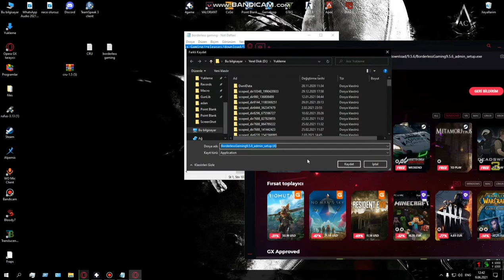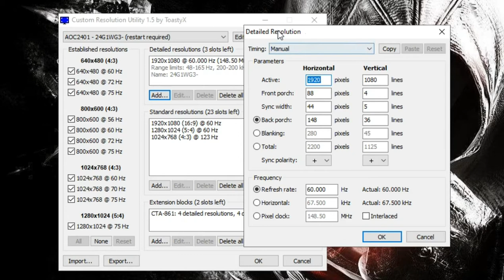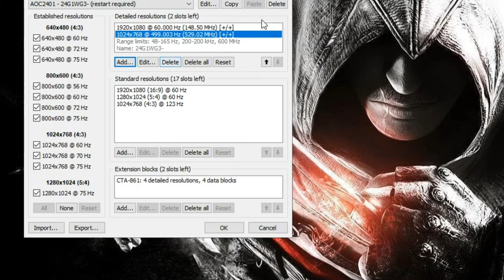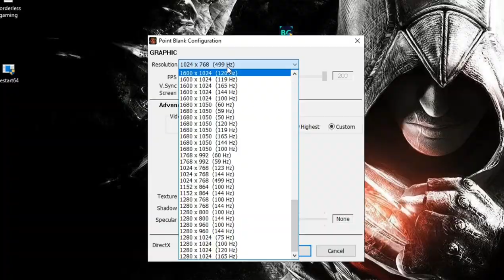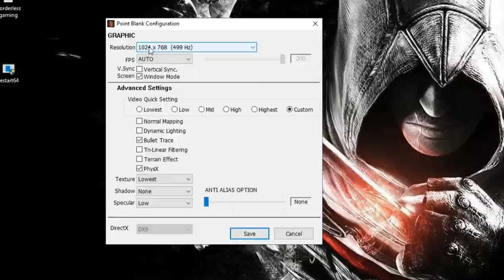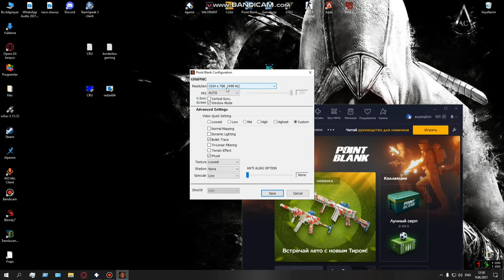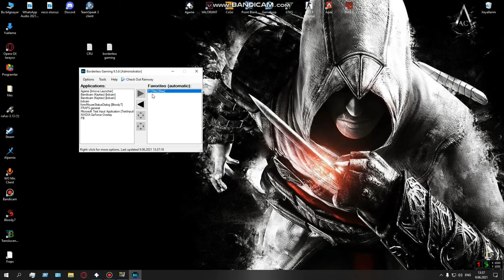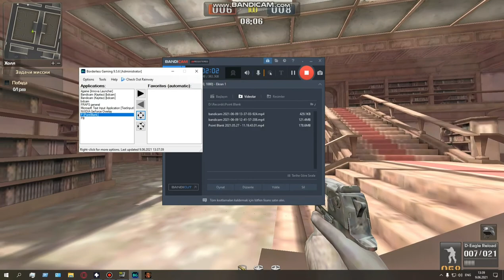Point Blank 500 fps Acmaq /unlock/открыто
like + sucsribe